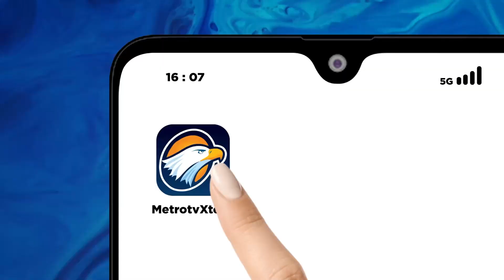Warga Israel Menuntut Benjamin Netanyahu Mundur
MetroTV, Warga Israel unjuk rasa di depan kediaman resmi Perdana Menteri Benjamin Netanyahu di pusat Yerusalem, Sabtu (4/11/2023). Mereka mendesak pemimpin Israel itu untuk mengundurkan diri setelah pecah konflik antara Israel-Hamas.